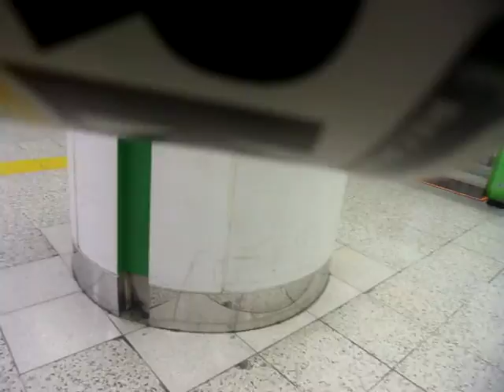GEDC1504 2016.01.30 japan times nihonbashi maruzen townwork